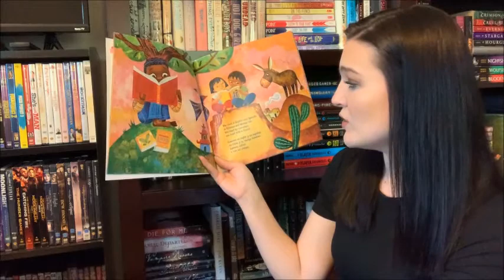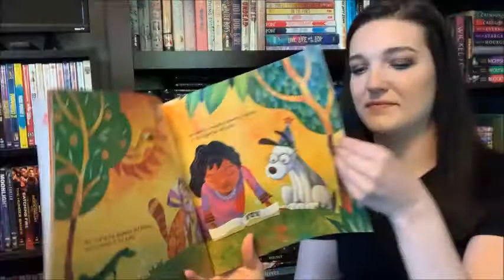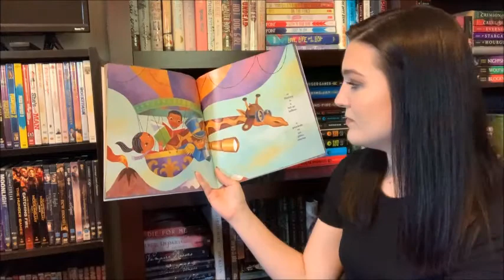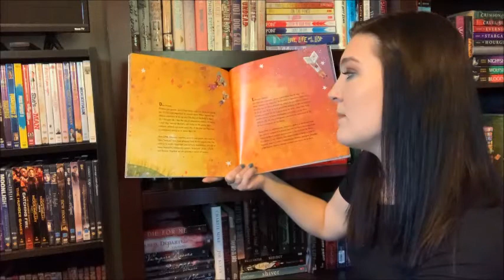Book Fiesta!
Celebrate Children's Day/Book Day! Every year on April 30th (or around this day) Mexico celebrates El Dia de los ninos! It's a day of celebrating children and children's books. So grab a book and join in the fun of a Book Fiesta! Anyone can have a celebration and they might include food, music, or even games. It's totally up you, just remember that books are at the heart of your celebrations.

*I do not own the photo used for the thumbnail*